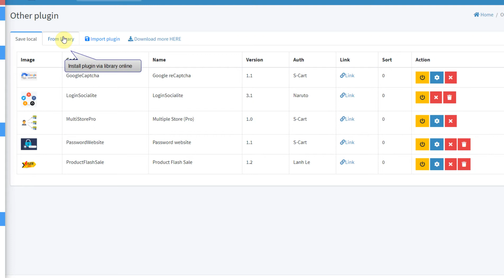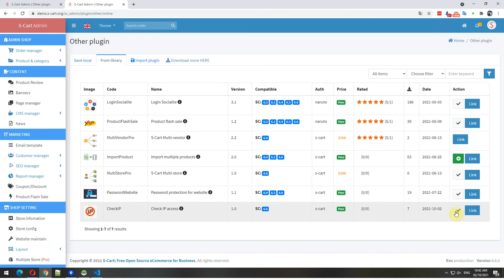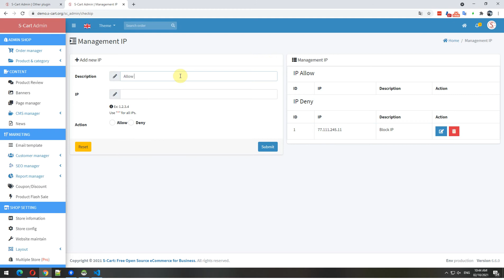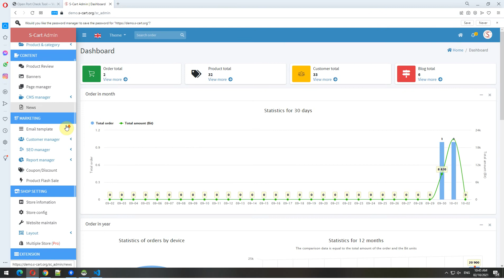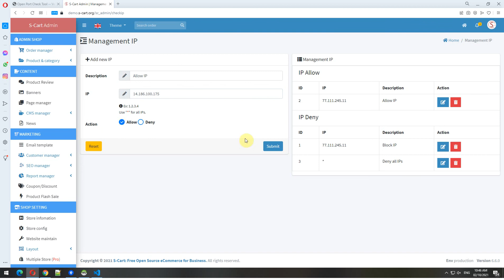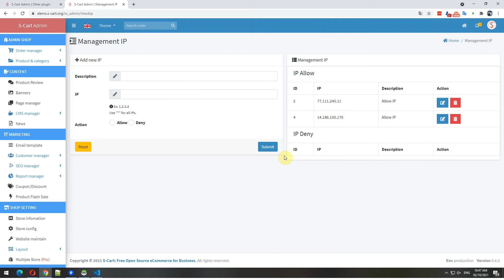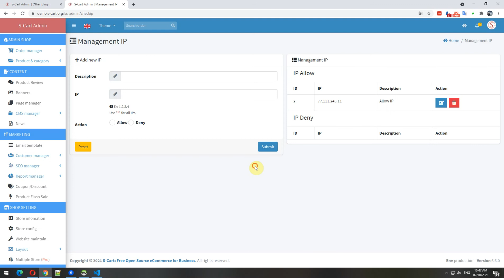[S-Cart] - Block IP access to S-Cart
SCart e-commerce: Free laravel ecommerce for businesses, built on the Laravel framework. Our highest goals are aimed at general users:
- Customers do not need to know much about technology.
- Powerful system, many useful functions.
- Easy to access, easy to use.